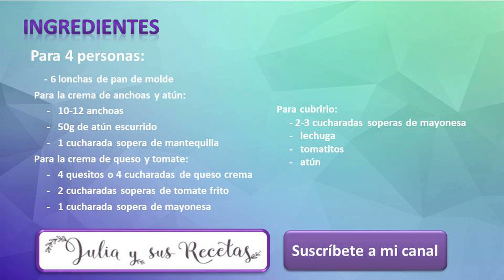Cómo hacer pastel frío de atún y anchoas | MUY FRESQUITO Y RICO!!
Me gustan mucho estos pasteles fríos para cuando llegan épocas de calor.

Son frescos y te solucionan una cena rápida cuando tenemos visita o llega un fin de semana y no queremos meternos en la cocina.
Este pastel de atún  y anchoas es ideal, el contraste de sabores lo hace delicioso. Seguro que os gustará.

Ingredientes:

     - 6 lonchas de pan de molde

Para la crema de anchoas y atún:

     -   10-12 anchoas

     -   50g de atún escurrido

     -   1 cucharada sopera de mantequilla

Para la crema de queso y tomate:

     -   4 quesitos o 4 cucharadas de queso crema

     -   2 cucharadas soperas de tomate frito

     -   1 cucharada sopera de mayonesa

Para cubrirlo:

     - 2-3 cucharadas soperas de mayonesa

     -   lechuga

     -   tomatitos